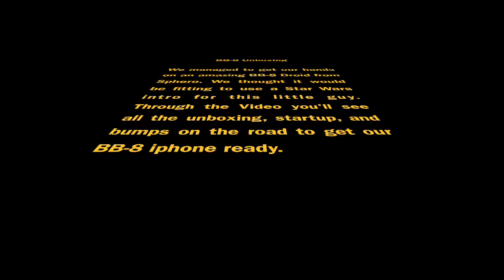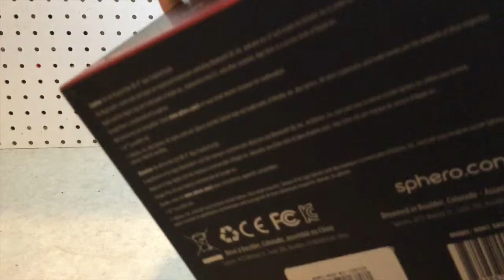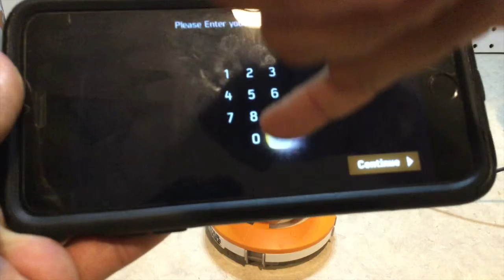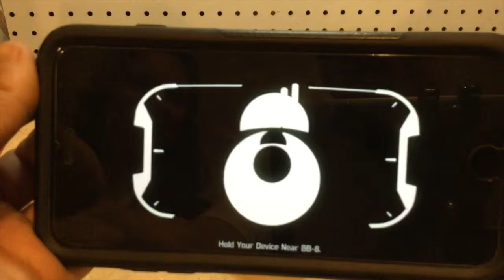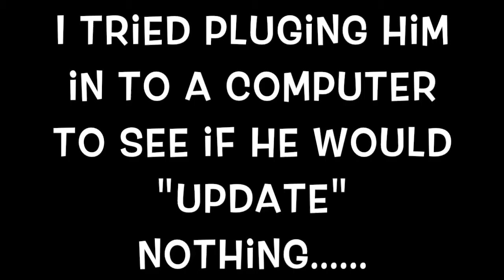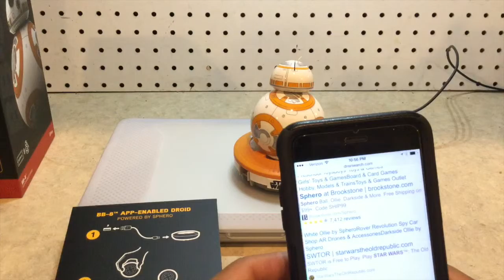BB 8 Unboxing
Unboxing of our BB-8